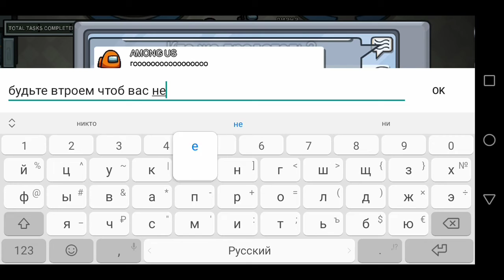Among Us победа за предателя, но не убивая!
Telegramm- Скоро, но хз когда!  один!

Разрешаю посмотреть!